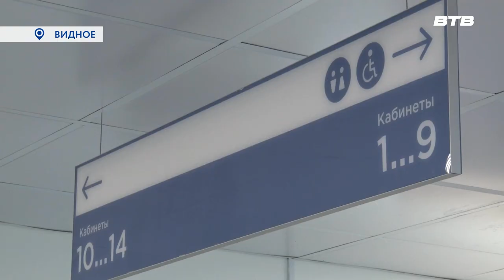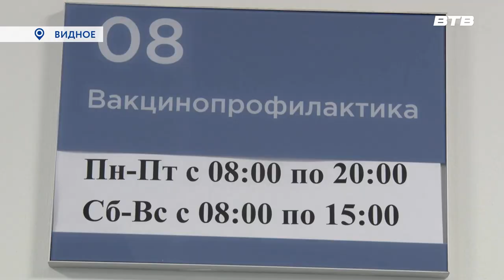ПРОФИЛАКТИЧЕСКИЙ ОСМОТР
И в продолжение темы. Видновский модуль диспансеризации с момента открытия пользуется высоким спросом у жителей округа. В медучреждении в течении двух часов можно пройти все этапы профилактического осмотра